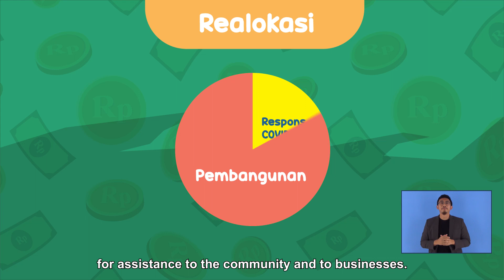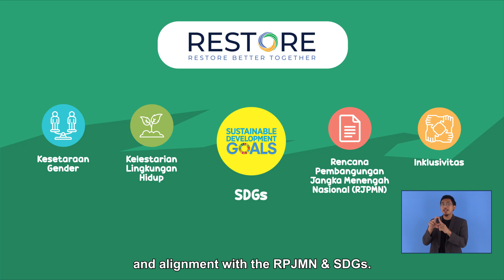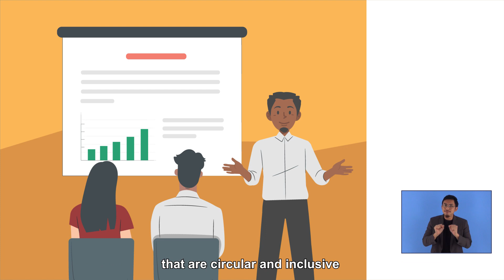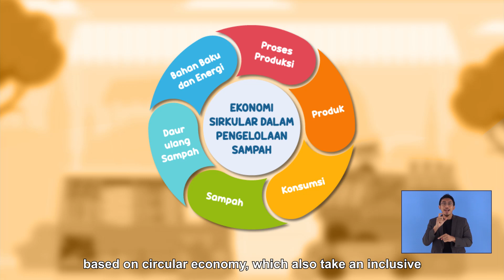Video RESTORE (Full Animation - HD)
Video animation of Response Towards COVID-19 Resilience (RESTORE) Project from UNDP Indonesia.

Full video animation
with English Subtitle
Voice Over in Bahasa
Sign Language (Bisindo)